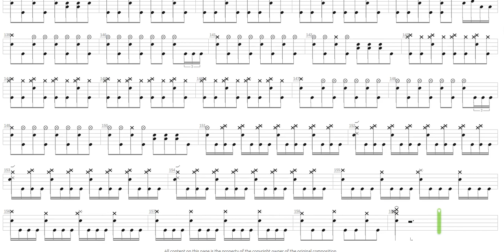Inspiration on Demand + Shadows Fall + Drum only + Drum tab